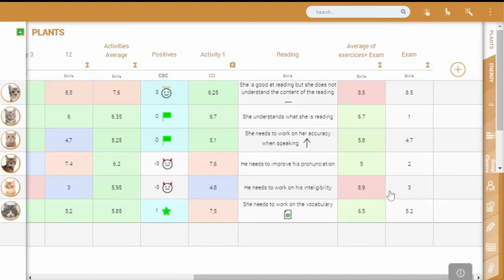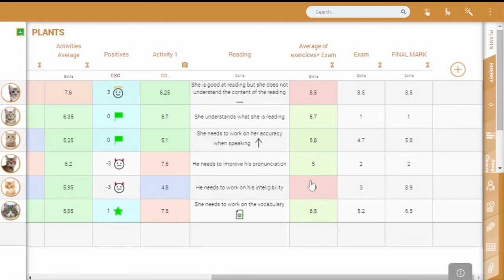Apply conditionals to the formula editor.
Learn how to apply conditionals to the formula editor. Explore this new feature inside your gradebook.